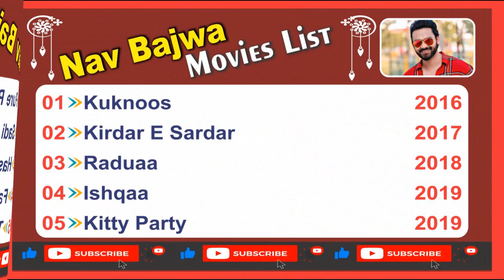Nava Bajwa Movie List | Movies | Punjabi Movies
The List of Nava Bajwa movies

Here is the list of 10 movies of Nava Bajwa more upcoming movies will be updated.
When we talk about the list of all Nava Bajwa, it means it includes the names of Nava Bajwa hit movies or best or super flop movies.